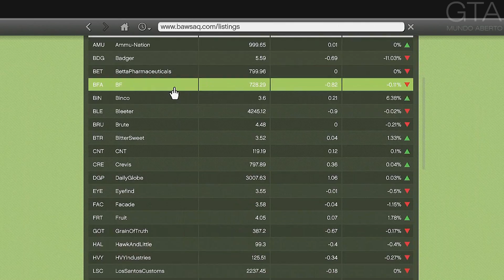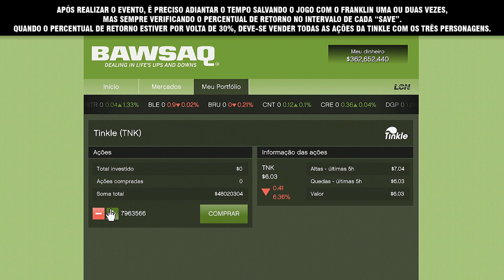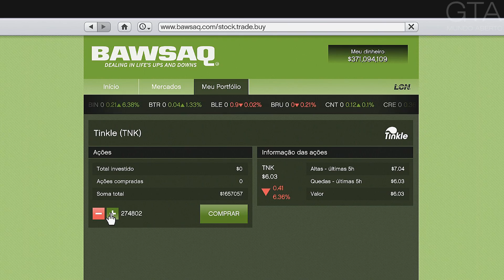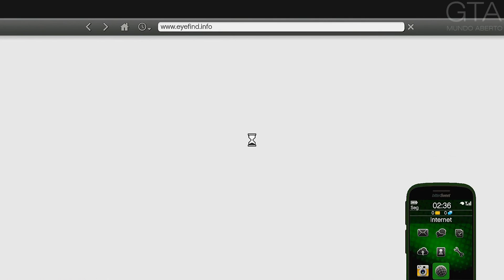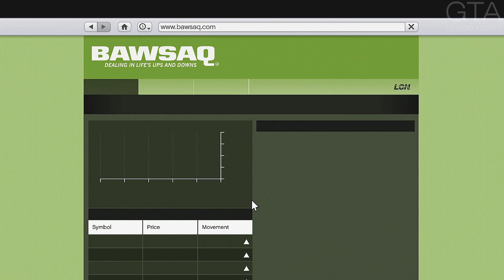GTA V - Tinkle - Eventos Aleatórios | 33 (Detonado 100% Ouro)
GTA 5 Evento Aleatório 33: Carona 1. Um homem está pedindo carona perto do seu Sedan quebrado. Ele está com pressa, e quer ser levado ao aeroporto.

Obs.: Há 57 Eventos Aleatórios (60 para PS4, Xbox One e PC, para jogadores que estiverem retornando ao GTA V). É preciso completar apenas 14 deles para alcançar 100% do jogo.

Guia do Mercado de Ações

Neste Evento Aleatório é possível lucrar no mercado de ações investindo na empresa Tinkle. Ela opera na bolsa de valores Bawsaq, que só pode ser acessada no modo história estando conectado à conta online da plataforma utilizada para jogar o GTA V. Os passos para lucrar com o investimento são os seguintes:

1 - Antes de iniciar o Evento, salvar o jogo pelo celular em um compartimento separado, para evitar riscos.

2 - Comprar todas as ações possíveis da Tinkle com os três personagens.

3 - Voltar para o Franklin e realizar o Evento Aleatório. Deve-se concluir o caminho até o aeroporto dentro do tempo determinado.

4 - Após realizar o Evento, salvar o jogo na casa do Franklin uma ou duas vezes para adiantar o tempo do jogo. A cada vez que salvar o jogo, verificar o percentual de retorno do investimento. Quando o percentual de retorno estiver por volta de 30%, vender todas as ações da Tinkle com o Franklin.

5 - Mudar para os outros dois personagens imediatamente e vender todas as ações da Tinkle, e logo em seguida salvar o jogo.